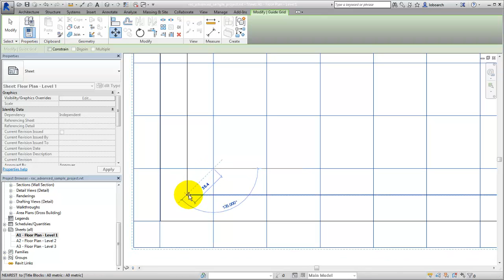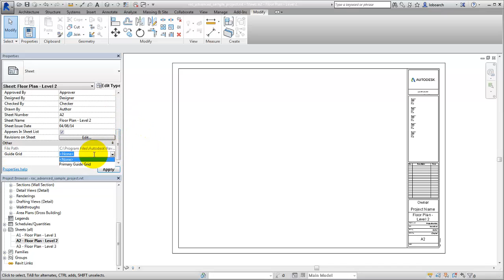Use Guide Grids to Align Views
Demonstrates how to add a guide grid to a sheet, and align views with one another on multiple sheets.